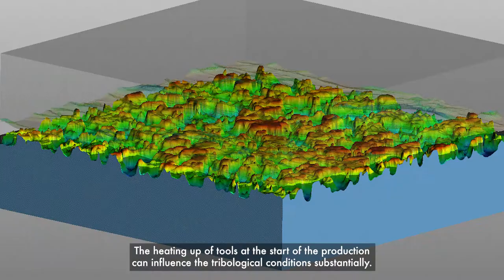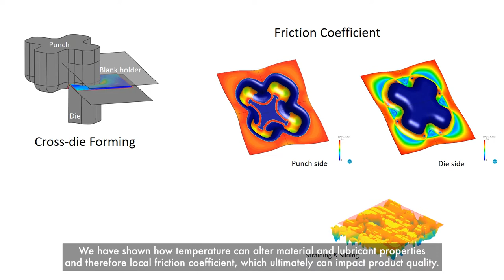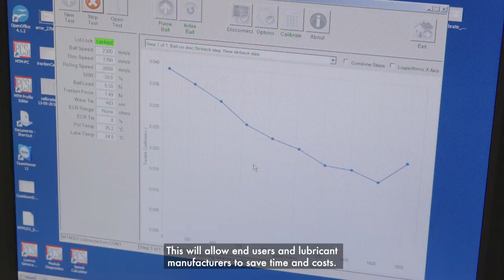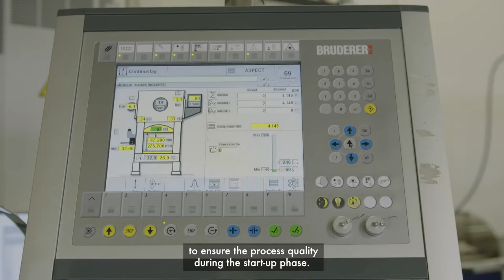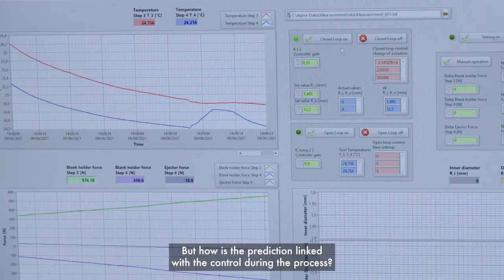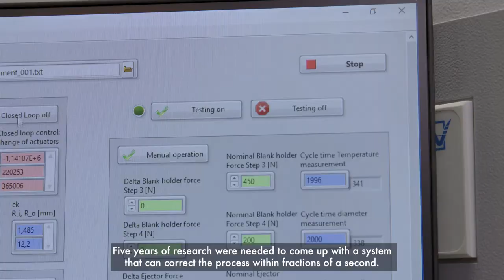M2i 2nd Aspect movie - Final project results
The aim of ASPECT is to develop advanced simulations technology to account for temperature increase and adaptive control systems to adjust the machine settings during the start-up of the production line. Watch the video to see the final results